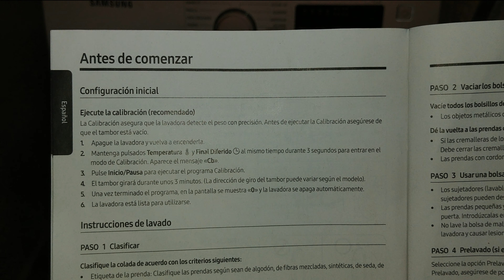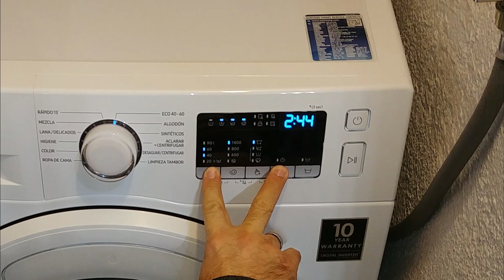LAVADORA SAMSUNG modo calibración tambor en 4K 🛠️⚙️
Ahora resulta que a las lavadoras Samsung se les puede calibrar el tambor con respecto al suelo, usando para ello una función de la propia lavadora, he creado este vídeo para explicarlo de manera fácil y entretenida.